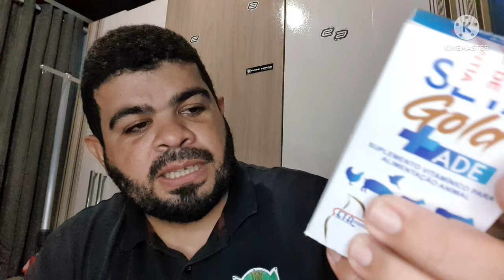NOVO SUPLEMENTO PARA BIGODINHO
Esse vídeo é para falar um pouco sobre NOVO SUPLEMENTO PARA BIGODINHO, dando dica de manejo, período de encarte, muda de penas e como domar seu bigode

Contato Roni Gaiolas ZAP (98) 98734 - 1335

Contato Nanal Gaiolas ZAP (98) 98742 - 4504

Muito obrigado fiquem com Deus